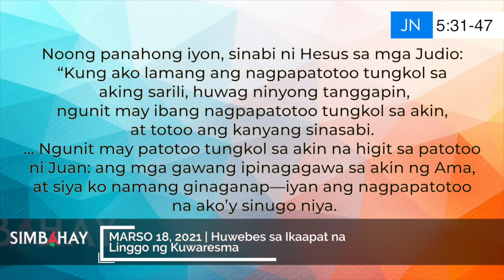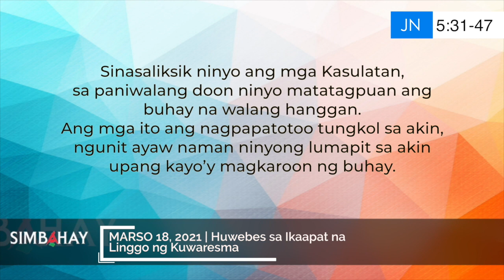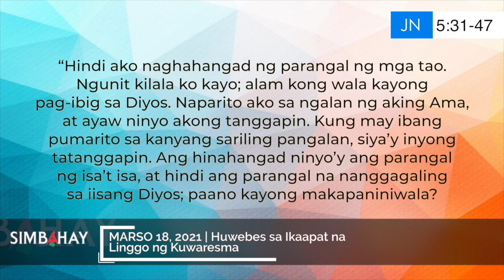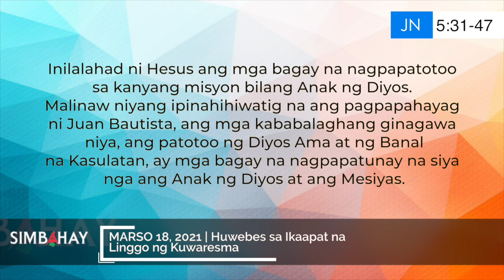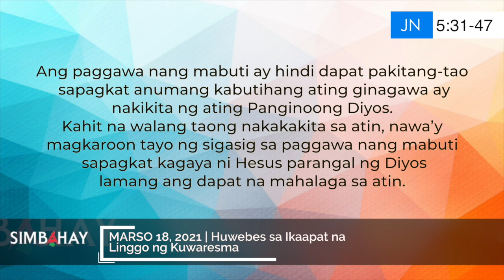Simbahay | Huwebes sa Ikaapat na Linggo ng Kuwaresma | Marso 18, 2021